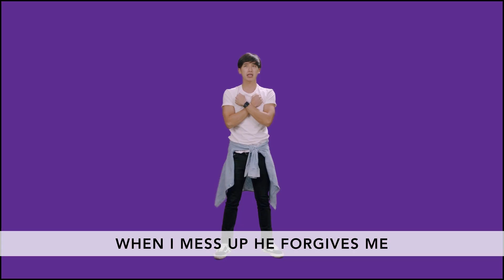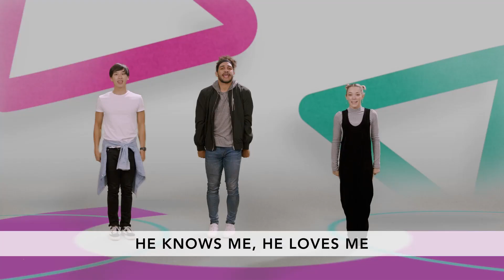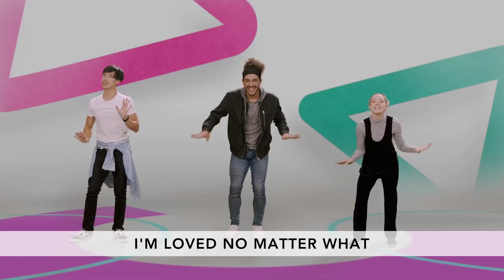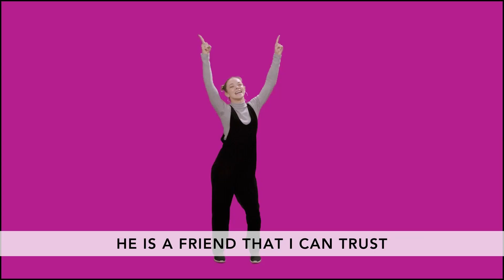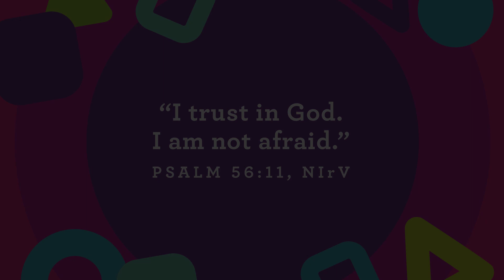First Look 6-6-21